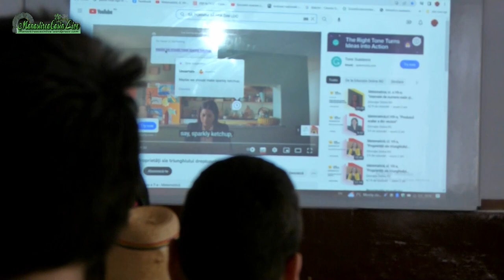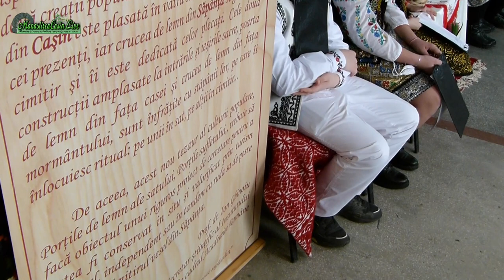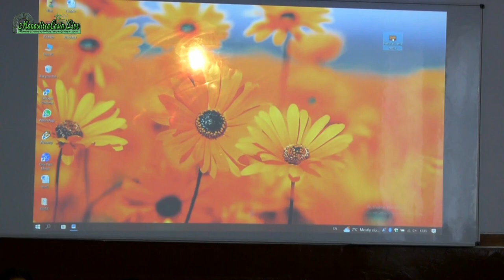Conexiuni Culturale | in comuna Casin